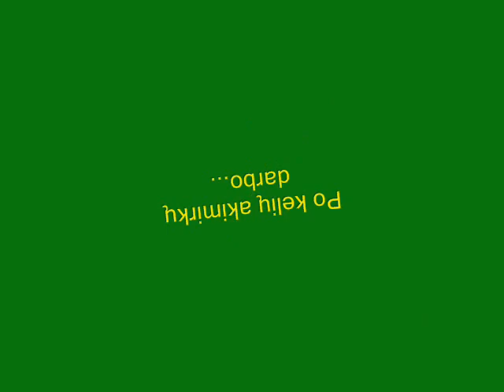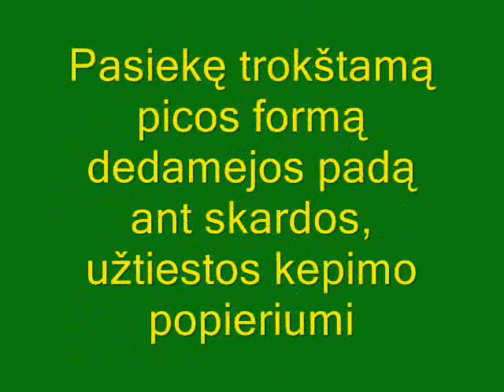Picos padas. Videoreceptas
Video, kuriame sužinosite, kaip pasigaminti skanų picos padą!

Skanaus.